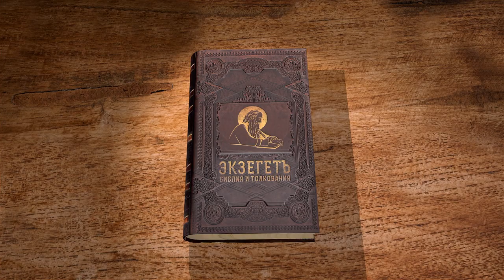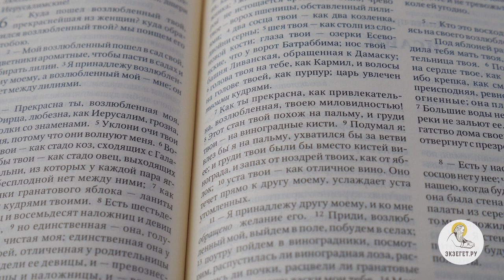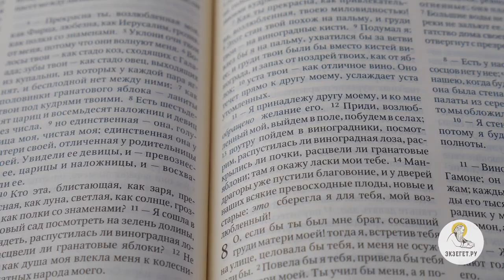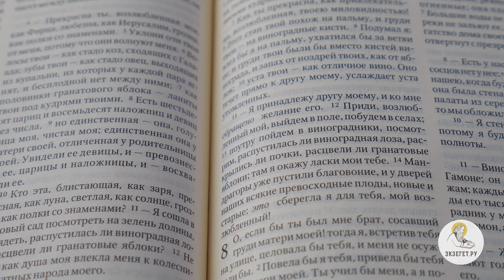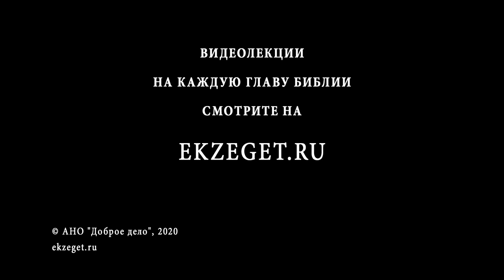Песнь Песней. Глава 7. Священник Александр Сатомский. Ветхий Завет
В сегодняшнем видео вместе со священником Александром Сатомским продолжаем цикл лекций по книге Песнь Песней Соломона. Изучаем 7 главу.
В седьмой главе мы читаем, как жених созерцает красоту своей невесты (это второй диалог). Здесь голос жениха чередуется с хором, который также воспевает красоту невесты.